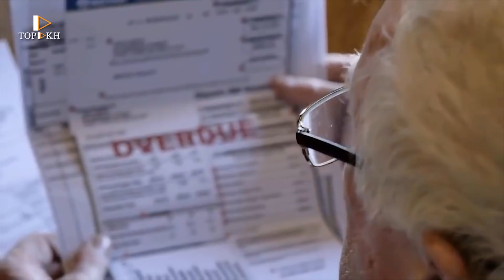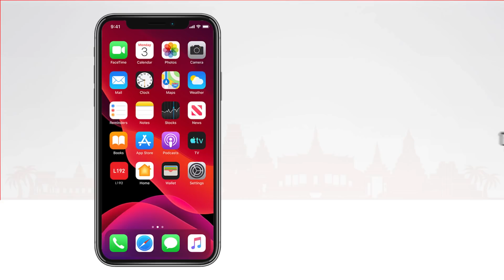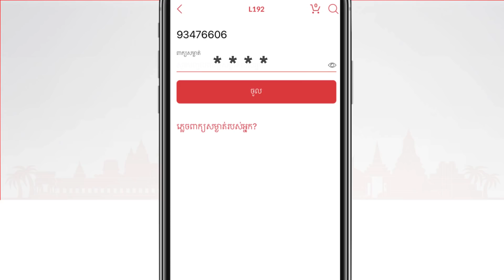8 បុគ្គលដែលចង់ក្លាយជាវីរៈបុរសក្នុងជីវិតពិតប៉ុន្តែត្រូវជួបគ្រោះស៊យខ្លួនឯង (ចេះតែមាន)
▶ សត្វចម្លែកទាំ 7 ដែលធំបំផុតដែលធ្លាប់មាននៅលើផែនដីមួយនេះ
សត្វចម្លែកនៅក្នុងរឿងព្រេងនិទានសម័យបុរាណ

App L192 ៖ ជាកម្មវិធីទូរសព្ទ័ដៃ លក់ទំនិញ អនឡាញធំជាងគេនៅប្រទេសកម្ពុជា ដែលមានលក់ទំនិញ គ្រប់ប្រភេទ រាប់លានមុខ ជាមួយការបញ្ចុះតម្លៃពិសេសជាច្រើន ព្រមទាំងមានសេវាកម្មដឹកជញ្ជូន រហ័សទាន់ចិត្ត 25 ខេត្តក្រុង។ កាន់តែពិសេសជាងនេះទៅទៀត រាល់ការចំណាយទាំងអស់ នឹងទទួលបានពិន្ទុសន្សំ ដើម្បីមានឱកាសឈ្នះរង្វាន់យ៉ាងច្រើនសន្ធឹកសន្ធាប់ រាប់ម៉ឺនដុល្លារជារៀងរាល់ថ្ងៃ។
App L192, លក់ទំនិញ គ្រប់ប្រភេទ រាប់លានមុខ ដឹកជញ្ជូនដល់ទីកន្លែង គ្រប់ខេត្តក្រុង

▶ Inspiration BY Min